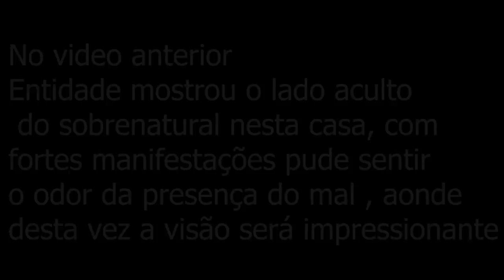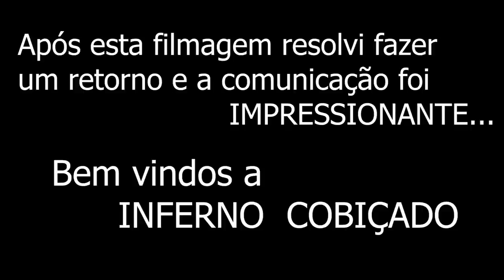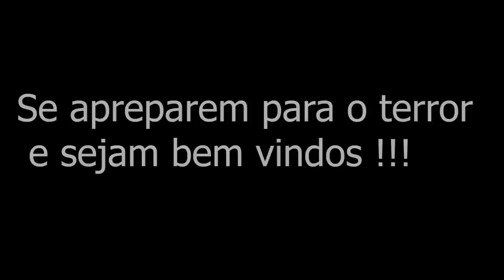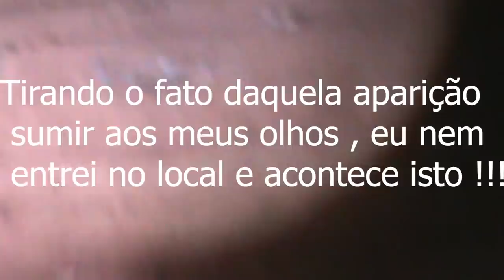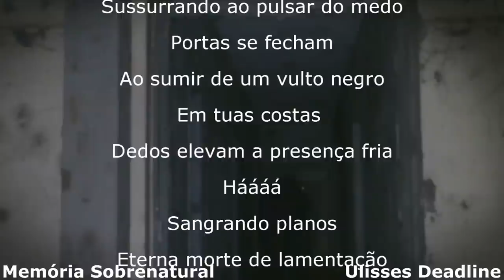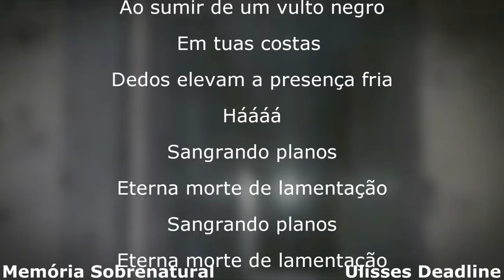Aparição se revelou em casa assombrada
este video é uma continuação do video anterior gravado no dia anterior, e agora em uma comunicação neste local foi possivel filmar uma aparição em meias manifestações sobrenaturais.